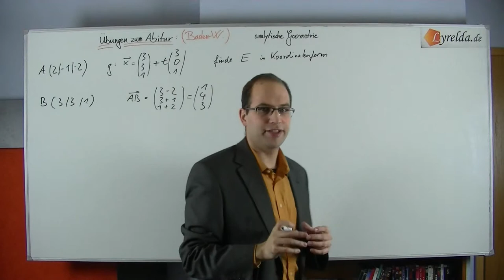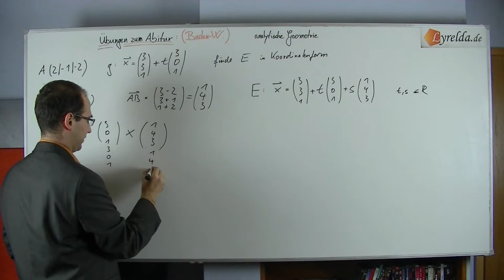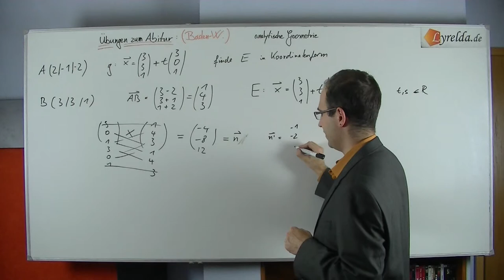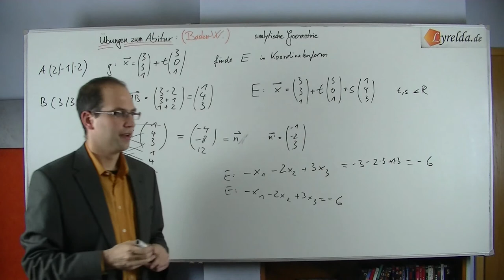Vektoren-4 - Lyrelda.de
LyreldaHD